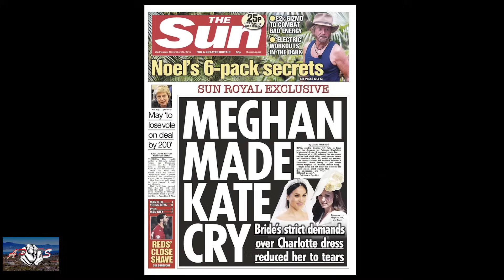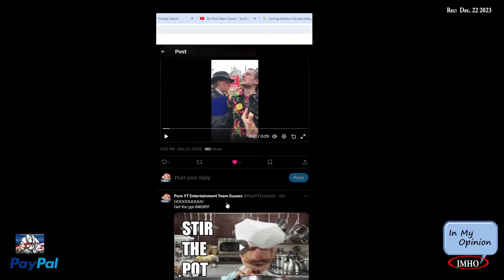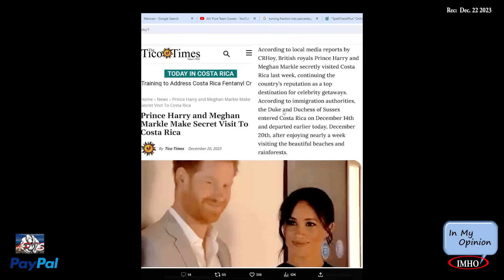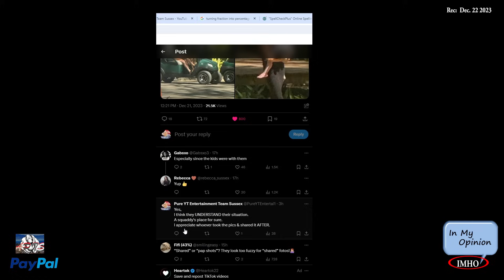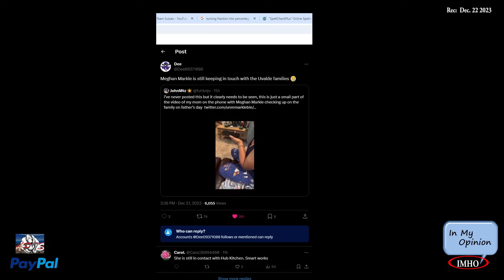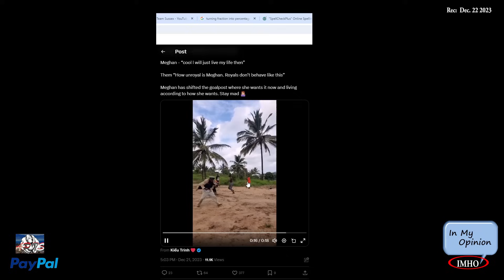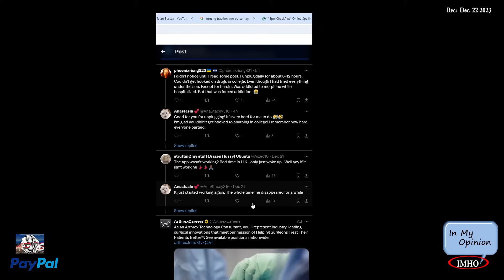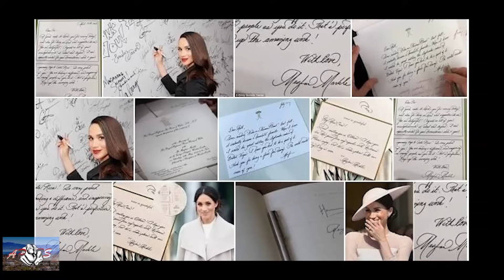S3E358 APTS | Sussex Fam Vaca Special Guest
12.22.23
Timestamp:
 00:03:34:02 |Other Royals| Other than Prince Harrys romantic reaction to his wife..
00:06:35:18
 00:06:53:10 |Not my king arrest| TRF have no shame, they’ll take the British taxpayers money dead/live but showing us respect,
00:08:07:10
 00:08:27:06 |Princess Di| IT'S BEEN 26 YEARS...AND PEOPLE STILL SEE PRINCESS DIANA AS 👑 QUEEN OF HEARTS
00:14:15:00
 00:14:15:10 |HMALD Vaca| 😂😂While the trolls & media are making noise about MeghanTDoS Ad
00:18:18:08
00:18:35:22 |HMALD Vaca| OMG!!! HarryandMeghan and Lily IN COSTA RICA 😻
00:20:00:08
 00:20:14:18 |HMALD Vaca| Prince Harry and Meghan Markle  are outside
00:21:18:06
 00:22:10:26 |HMALD Vaca| Duchess Meghan’s long time bestie Heather Dorak also visited Costa Rica
00:22:11:00
 00:22:16:18 |HMALD Vaca| The Sussexes entered Costa Rica last Thursday and left this Wednesday
 00:24:15:18 |susPICION KAISER ARTICLE| Bitch pleeeeease. N
 00:26:43:18 |Baby D| How dare H & M take their 👦👧on holiday to 🇨🇷, but won’t give the
00:28:27:26
 00:28:33:00 |MM Happy| Go Meghan. I love the way you've got the rabid BM and the royalists in a chock hold.
00:28:55:10
 00:29:10:10 |MM Uvalde Vid| Meghan Markle is still keeping in touch with the Uvalde families 🥲
00:30:21:16
 00:30:24:00 |MM Uvalde Vid|Having to see Ulvade residents relive their heartbreaking experience today.
00:33:01:18
 00:33:09:00 |MM Uvalde Vid|william must have been caught cheating sloppily again, because why are yall bringing
00:35:40:00
 00:36:00:10 |LOL MM| The derangers “Meghan is not a royal”
00:36:51:00
 00:36:59:18 |Jeopardy again| Like I said: we loved them until they hurt Diana.
00:39:20:00
00:39:25:06 |Vid Oliver | She’s an icon!
00:40:13:12
 00:41:29:16 |Twitter|  went down and I didn’t know what to do with myself - I’m sick
00:41:51:00
 00:41:55:00 |Twitter| We’re too addicted to social media. Like, why did I get upset that this app wasn’t working?
00:43:49:22
 00:43:58:00 |Intv SPECIAL GUEST| The dad who’s children and wife came in during his interview was
00:48:25:22
 00:48:35:00 Prayer

Here's how.

You have two options:
2. "I'd like to add to my donation to help offset the cost of processing"